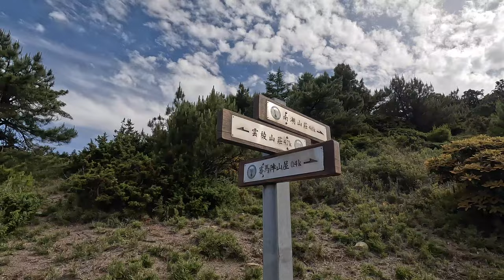[Vlog]又見南湖大山使用繩索確保五岩峰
當然不怕危險可以不用繩索，這條路算是親切，
這次帶朋友使用到的確保繩結是Swiss Seat.
算簡單好打好記的，出發前可以複習一下。

久沒有爬百岳了，這次南湖是我斷手後整整一年，
手恢復9成5，剩下的醫生說就這樣當作沒事用下去吧^^
So...出發嚕

下集影片預告→
感謝逐家收看^.^

喜歡跳著看→
0:00 開始
0:49 松風嶺
1:50 雲稜山屋
2:35 審馬陣山
4:05 南湖北山
4:50 Swiss seat繩結
6:28 五岩峰
8:13 南湖北峰
8:49 南湖縮時
10:15 南湖主山
14:20 走到奔潰